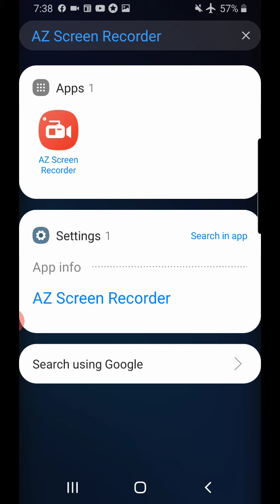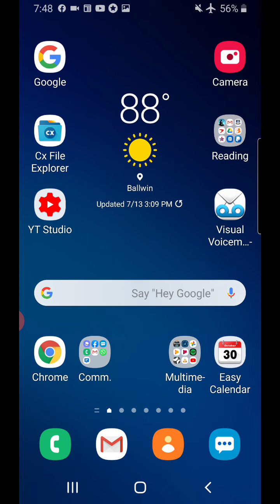More New Testament inheritance versus New Covenant ruminations